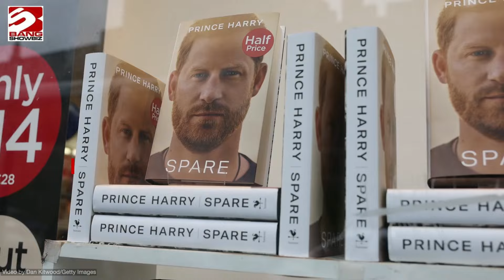Duke and Duchess of Sussex ‘have invested millions of dollars in new Portugal home’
After earning a fortune from Netflix, the Duke and Duchess of Sussex are said to have invested millions of dollars in a new Portugal home.